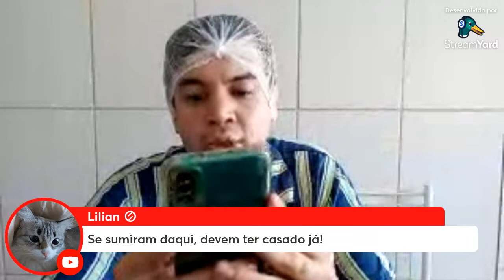Tortinha Mousse De Limão No Pote (Faça E Venda)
Canal Voltado Ao Mundo Dos Doces E Utensílios De Cozinha